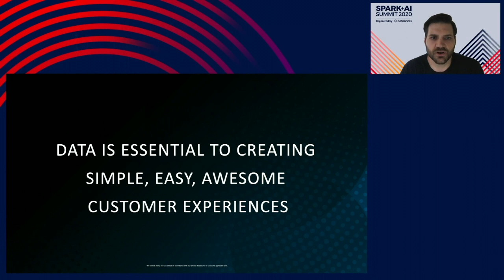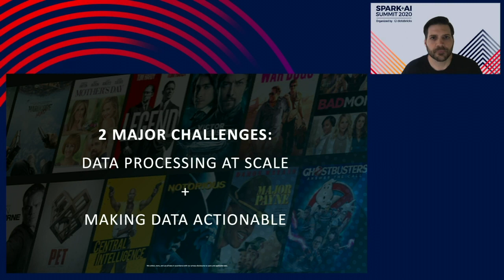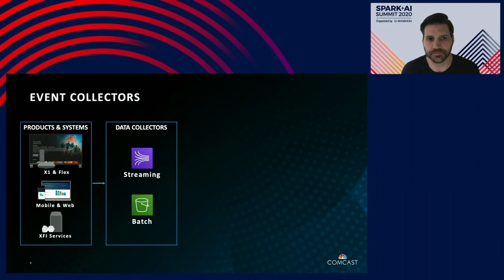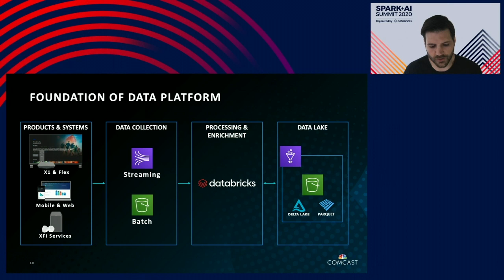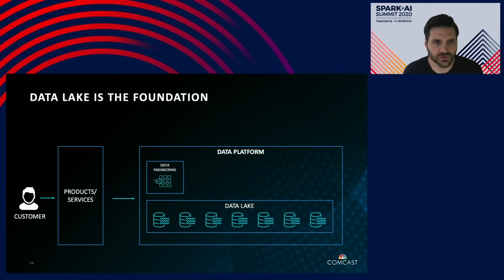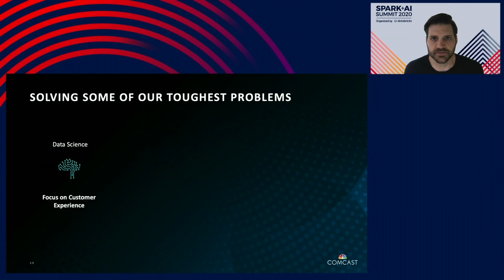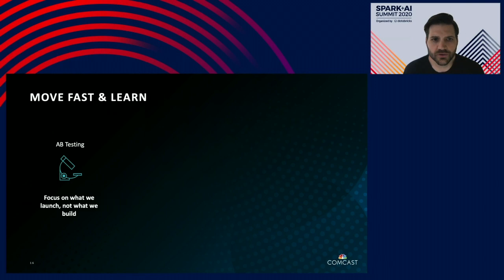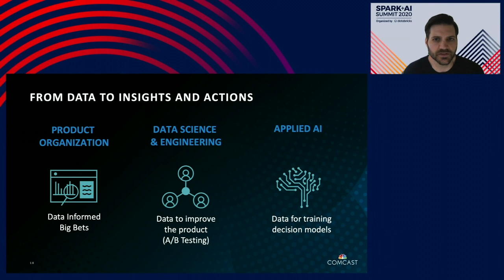Data Driven Decisions at Scale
Comcast is the largest cable and internet provider in the US, reaching more than 30 million customers, and continues to grow its presence in the EU with the acquisition of Sky. Over the last couple years, Comcast has shifted focus to the customer experience. For example, Comcast has rolled out our Flex device which allows for customers to stream content directly to their TVs without needing an additional cable subscription. With the shift in focus to customer experience, Comcast has made a concerted effort to continue to make data driven decisions to understand how customers interact with our products while continuing to innovate with new products and subscriptions. The Product Analytics & behavior science (PABS) team plays a crucial role as an interpreter, transforming data into consumable insights and providing these insights to the broader product teams within Comcast. The PABS team does this on the entire Product ecosystem including X1, XFi and their brand new Flex devices, which is one of the largest streaming platforms in the world and this ecosystem is responsible for generating data at a rate of more than 25TBs per day with over 3PBs of data being used for consumable insights. In order for the PABS team to be able to continue to drive consumable insights on massive data sets while still being able to control the amount of data being stored, the PABS team have been using Databricks and Databricks Delta Lake to do high current low latency read/writes in order to build reliable real-time data pipelines to deliver insights and also be able to do efficient deletes in a timely manner. Some of the features from delta that we took advantage of to achieve the desired levels of efficiencies, optimization and cost savings are:

- Distributed writes to s3 (essentially eliminating 500 errors)
- Optimize